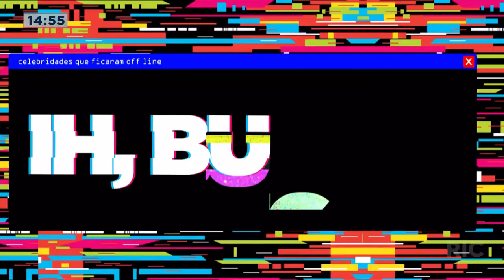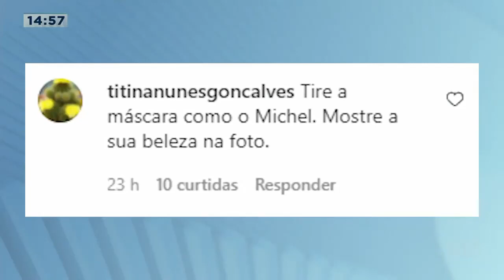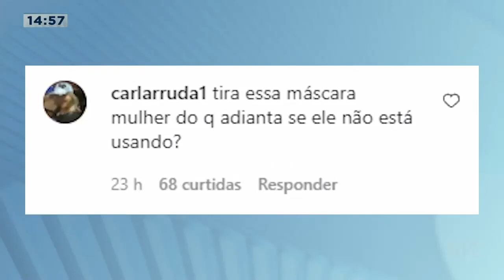Foto de Michel Teló com esposa na França gera polêmica nas redes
Michel Teló e Thais Fersoza estão viajando pela França, o casal tem compartilhado várias fotos pelas belas paisagens do país, mas uma causou polêmica,tudo porque na foto a Thais, esposa do Michel, está de máscara e o cantor não. Saiba mais!